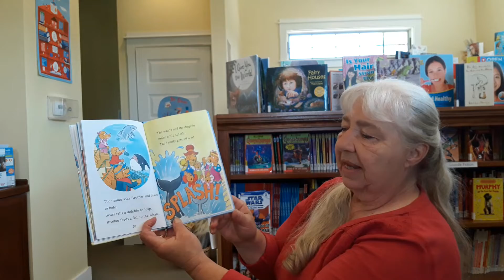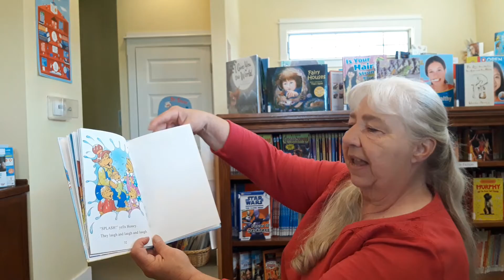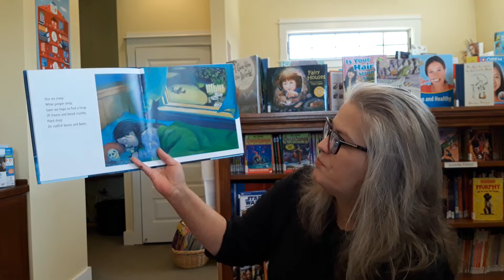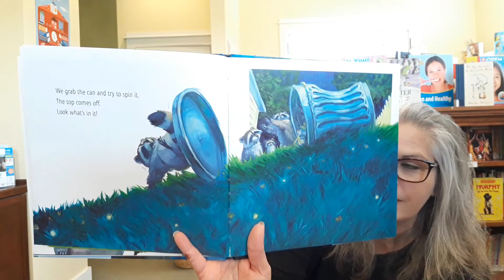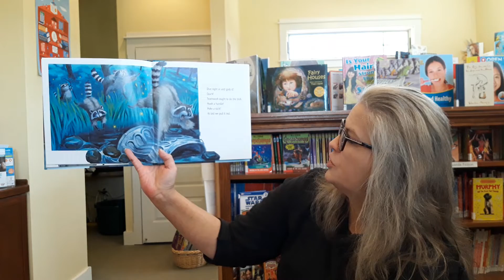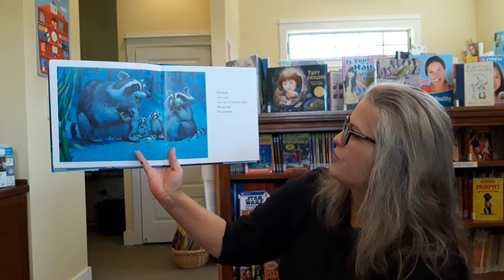Critter Tales, Part Two!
Your Lovable Librarians continue to read you delightful Critter Tales!